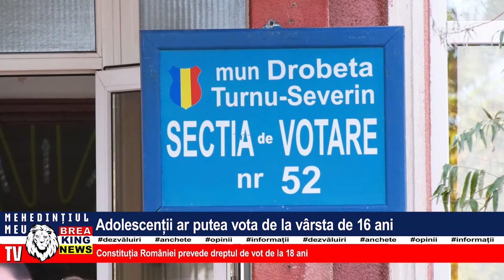ADOLESCENȚII AR PUTEA VOTA DE LA VÂRSTA DE 16 ANI